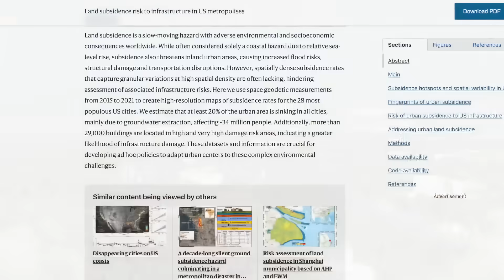Phoenix is sinking, study finds over a million residents affected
Phoenix is sinking into the ground millimeter by millimeter, and researchers warn this gradual drop could lead to widespread infrastructure damage.  A new study published in Nature Cities reveals Phoenix is sinking by 0.8 millimeters per year, with some areas dropping even faster at up to 2 centimeters annually. The research indicates this isn't just a Phoenix problem - almost every major city in the country is experiencing similar land subsidence.